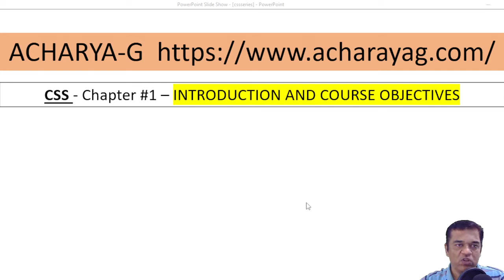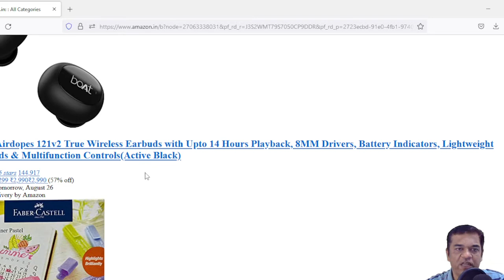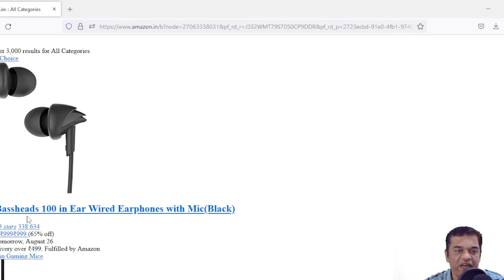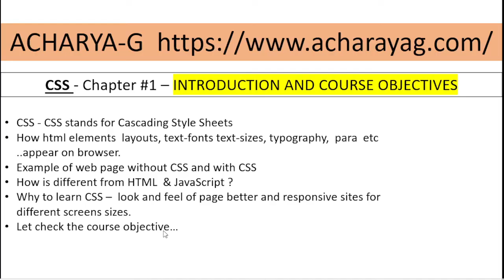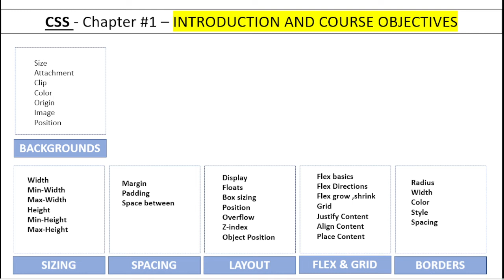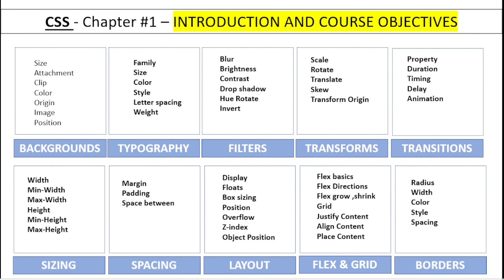CSS Tutorial In Hindi beginners complete guide #1 Introduction & Course objectives